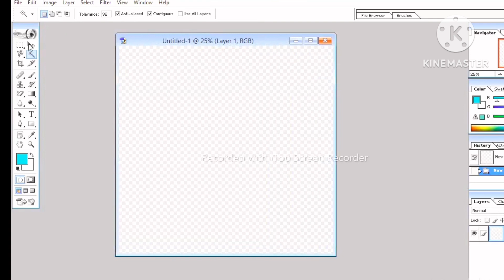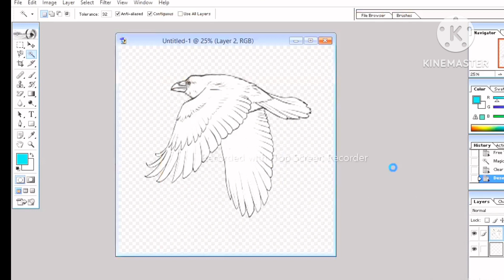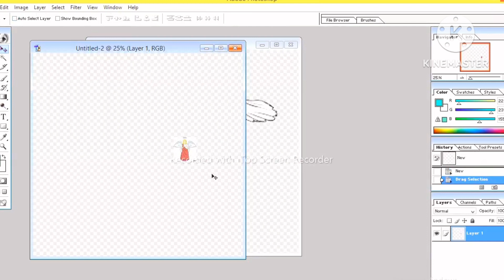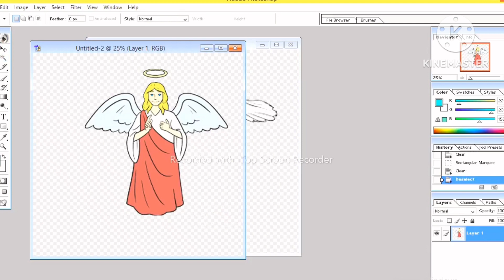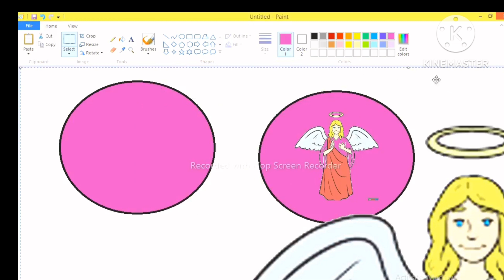How to transparent background in Photoshop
Howtotransparentbackground inPhotoshop

🌟DISCAIMER-
DrHow to remove background in photoshopadobe photoshopcanva tutorialcanva tutorial for beginnershow to remove background in photohow to remove or background in Photoshophow to remove transparent background in photoshop